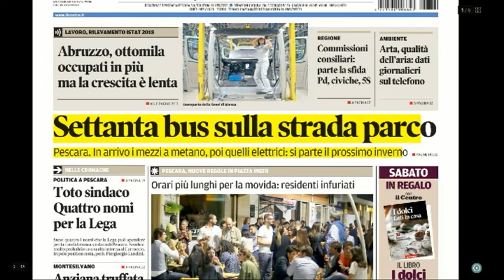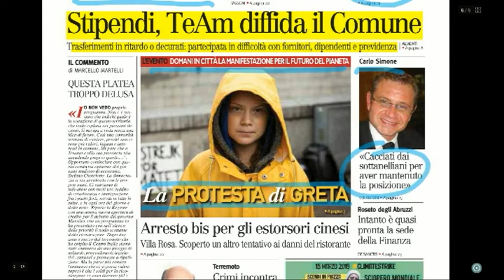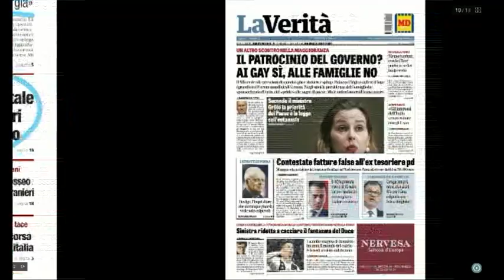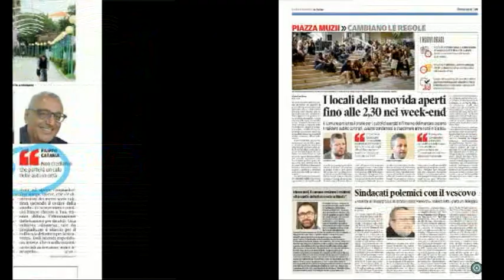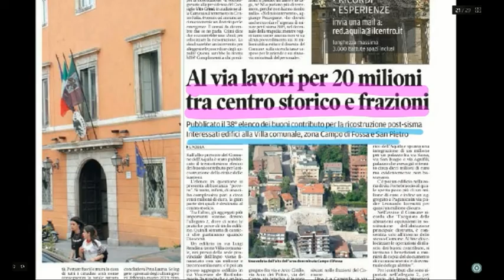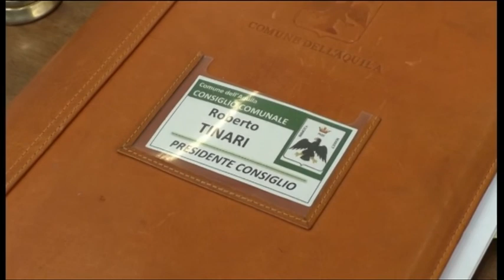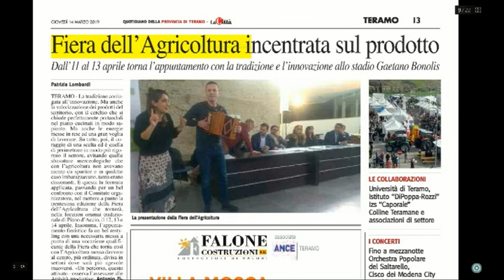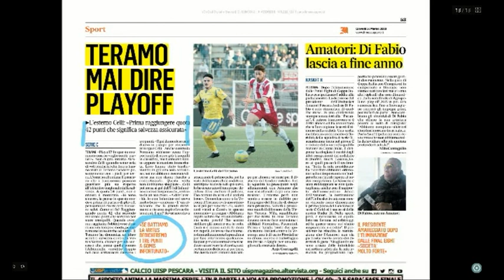Mattino 6 rassegna stampa di giovedì 14 marzo 2019